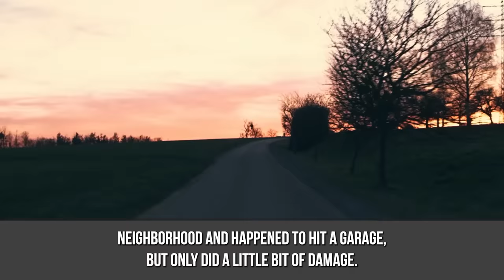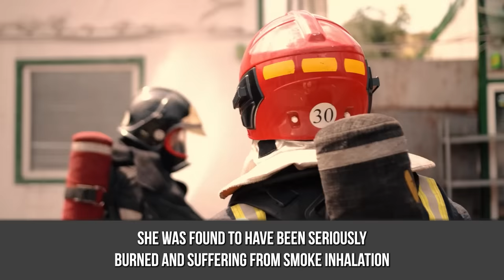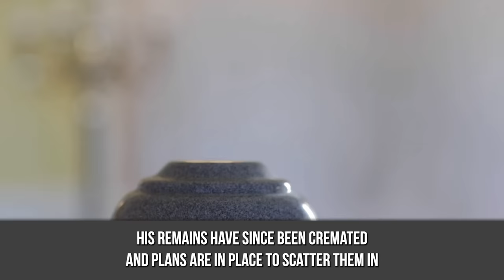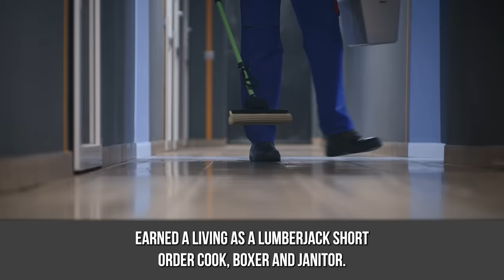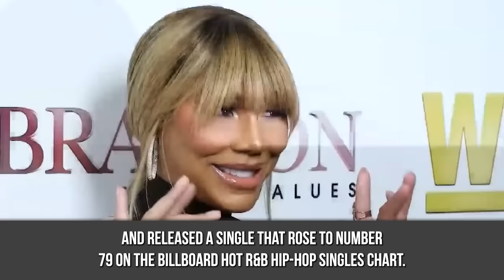15 Actors & Celebs You Didn’t Know Died In 2022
In this video, we’re going to look at 15 Celebs You Didn’t Know Died In 2022.

15 Celebs You Didn’t Know Died In 2022 - Video Introduction
Everyone, even rich and famous celebs, eventually have to check out of this planet and that usually happens at times and places not of anyone’s choosing. That is the sad fact of life. So, with the year being close to over, we figure it is time to list and detail some of those celebs who left the earthly plane this year and who are waiting for the rest of us on the other side. Happy viewing  and Merry Christmas!